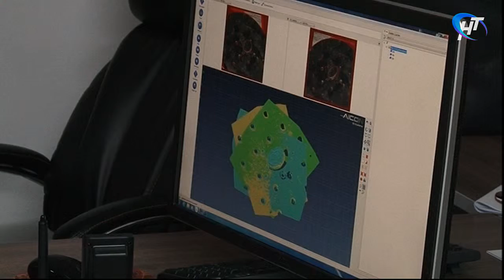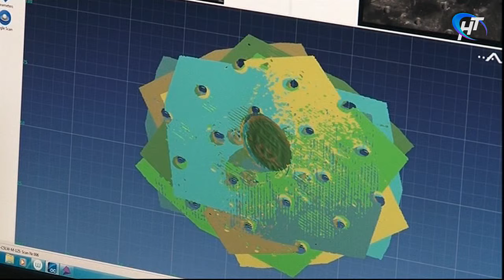Новгородский музей-заповедник провел пресс-показ своего сувенирного цеха